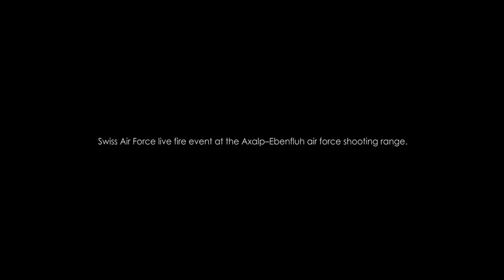Axalp 2015 Swiss Air Force - Forever Guardian.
The annual Swiss Air Force live fire event at the Axalp–Ebenfluh air force shooting range, in the canton of Bern. The main event was canceled because of bad weather on the shooting range. This was filmed on monday (trainingday) and tuesday at Meiringen militärflugplatz.
I want to thank the Swiss Air Force for fantastic flying even on trainingday. I love your country and will return to Axalp next year.
Jesper